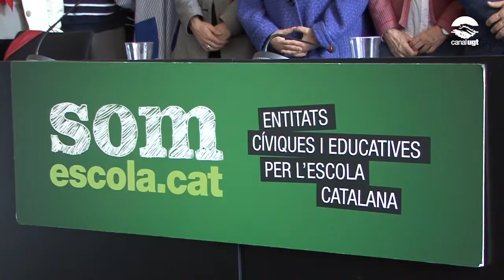La plataforma Somescola convoca una gran mobilització pel proper 14 de juny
El passat dijous, Somescola.cat va presentar a la seu nacional d'Òmnium Cultural, la mobilització ciutadana de gran abast en favor de l'escola catalana per aquest 2014. La coordinadora d'entitats cíviques i educatives va anunciar un acte que vol mobilitzar tota la comunitat educativa i la societat per defensar el model vigent d'escola catalana davant l'escalada judicial i política que l'amenaça.

A l'acte van estar presents representants de les 38 entitats de la coordinadora. Van intervenir Muriel Casals, d'Òmnium, Teresa Casals, en representació de la Plataforma per la Llengua, Josep Maria Cervelló, USTEC, Joan Carles Gallego, secretari general de CCOO i Josep Maria Àlvarez, secretari general de la UGT de Catalunya.